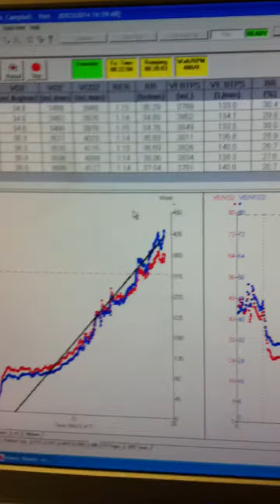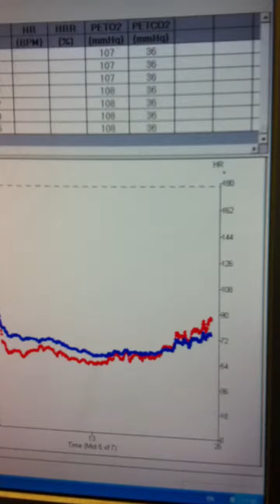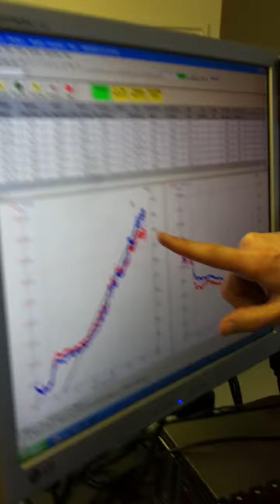Duntrune Trekkers VO2 max testing, UWS.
Duntrune Trekkers, fitness testing for VO2 max at the University of the West of Scotland physiology lab, 21st march 2014. Many thanks to Chris Easton PHD, Head lecturer physiology Dept.